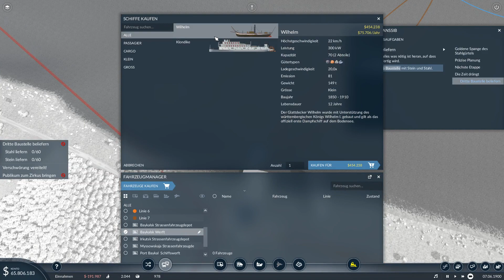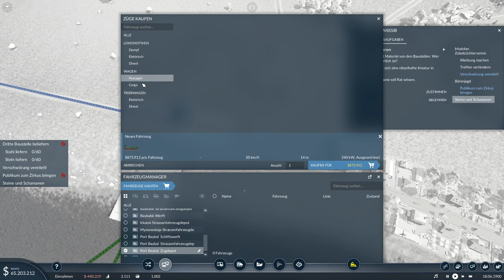Transsibirische Eisenbahn - Transport Fever 2 Kampagne (deutsch)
In der Transport Fever 2 Kampagne bauen wir die transsibirische Eisenbahn. Die Transsibirische Eisenbahn ist zu diesem Zeitpunkt die längste Eisenbahnstrecke der Welt und verbindet Europa mit Asien. Dabei führt sie durch unwegsames Terrain. Wir nehmen die Herausforderung an, uns um den Bau eines Teilstücks davon zu kümmern.

-Ihr habt Zeit, in der ihr nicht wisst, wass ihr tun sollt (z.B. im Zug auf dem Weg zur Schule/Arbeit)? Wenn ihr euch über diesen Link anmeldet und Geld verdient, werde ich an euren Verdiensten beteiligt, ohne, dass ihr weniger erhaltet! Damit unterstützt ihr meinen Kanal.)

Zum Spiel:
Das Spiel Transport Fever 2 wurde am 11. Dezember 2019 veröffentlicht. Es handelt sich hierbei um eine Transportsimulation des schweizer Entwicklungsstudios "Urban Games". Es handelt sich hierbei um den Nachfolger der erfolgreichen Transportsimulation "Train Fever" und bietet neben zwei verschiedenen Kampagnen und Tutorials auch ein freies Spiel an.